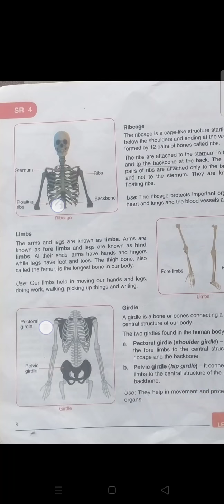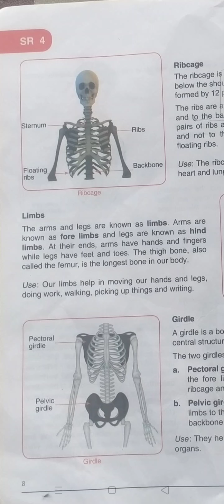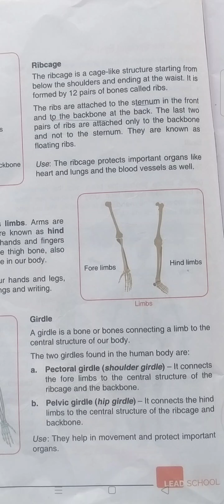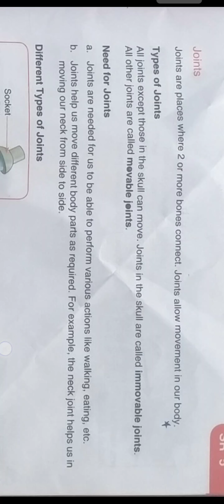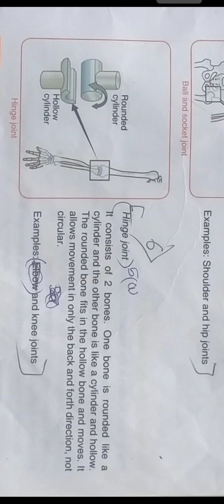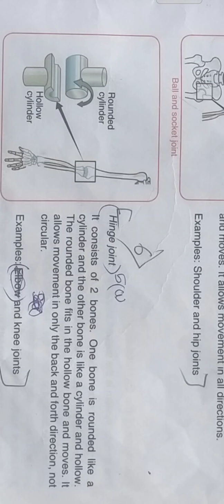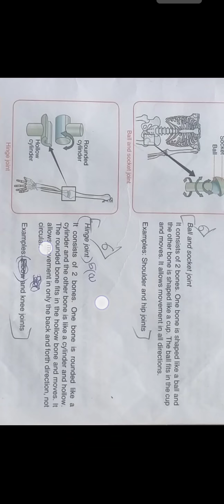class 5th EVS unit 1 organ systems part 3